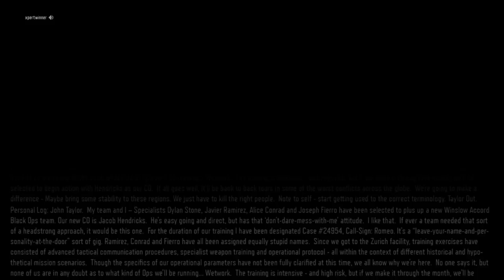Call of Duty Black Ops 3 Walkthrough (PART 2) - Campaign mission 2 ”New World”